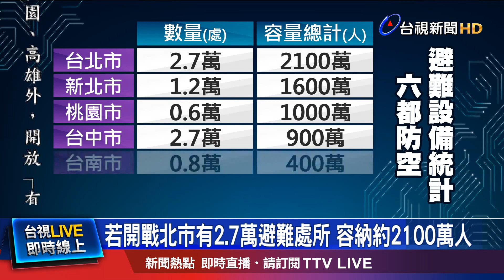中央下令提高防備 各地盤點防空避難設施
國際關注俄烏局勢，台灣也不例外，不過有消息指出，國防部長邱國正，曾問問俄烏會不會開戰，參謀本部情報單位，給了「不會」的答案，結果隔沒多久，俄羅斯就進攻烏克蘭，難道是情資不足嗎？國防部否認誤判的情形，重申有密切掌握俄烏局勢，對於有傳聞影射「情報判斷失靈」，國防部對此表達遺憾。而這場戰爭，也讓國內開始悄悄提高防備，最近中央要求地方，開始盤點各地防空洞及避難場所。